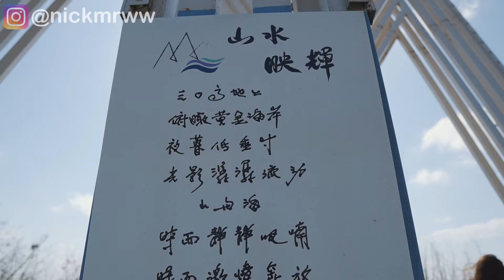《澎湖旅遊》澎湖自由行DAY1 【Nick嗡嗡先生】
▾訂閱Nick尼克▾
▾追蹤Nick尼克▾
▾拍攝工具▾
相機:SONY A6600、 IPHONE12、 GOPRO HERO7 BLACK
鏡頭:SEL1650
麥克風:RODE VideoMicro
腳架:JOBY GORILLA POD 3K
空拍機:DJI MAVIC PRO
▾剪輯工具▾
威力導演365